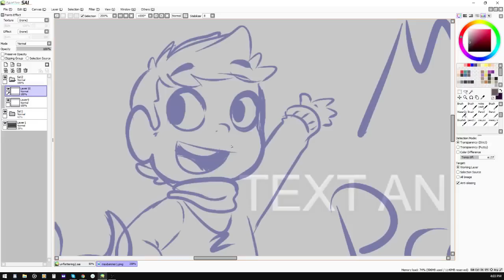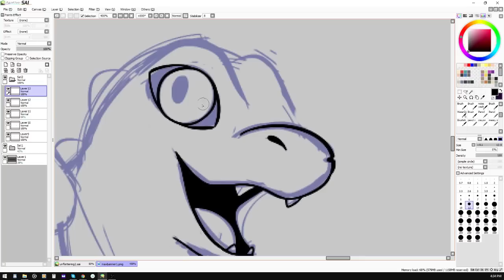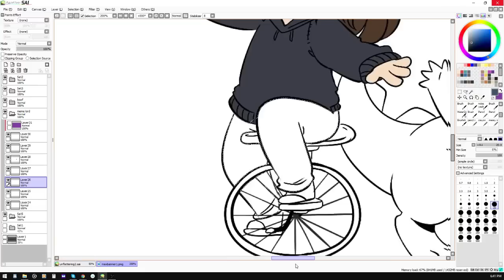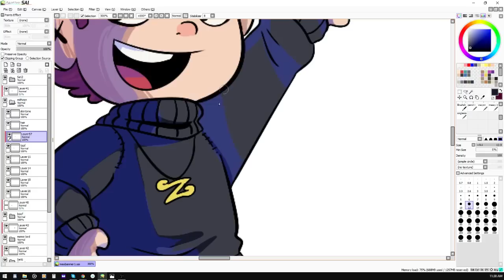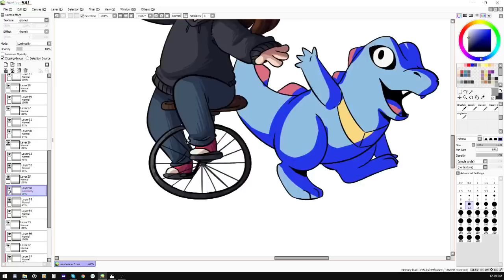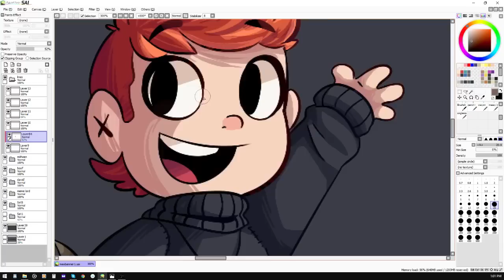[SpeedArt] Mithzan Crew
Commission work for Mithzan's banner. Didn't catch the last part with making the text, but it wasn't super exciting, so you didn't miss much.

Please do no repost and take credit for the artwork

• Music Credits •
1st Song - Napstablook's Theme Remix By GlitchxCity
2nd Song - Heartache Remix By GlitchxCity